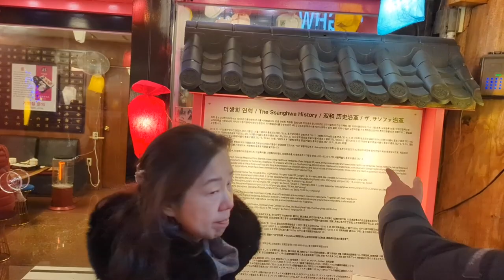Superhost, Edward Kwon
During the Suji OG reunion tour in South Korea, Edward Kwon, KIS Director of Security, treated the OG to a taste of Seoul in the Gwangjang market and an ancient tea house in Dongdaemun dong. Details of this adventure are contained in the coffee table book, "The Curious Tales of Suji OG, Lost in the Far East."